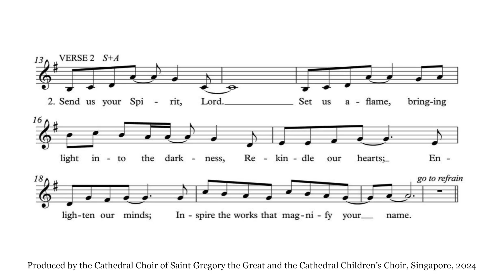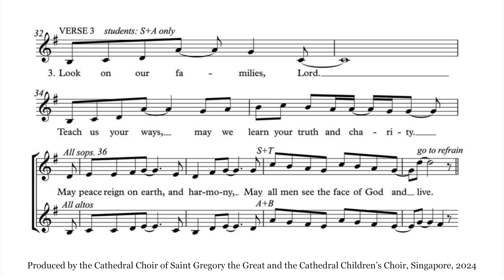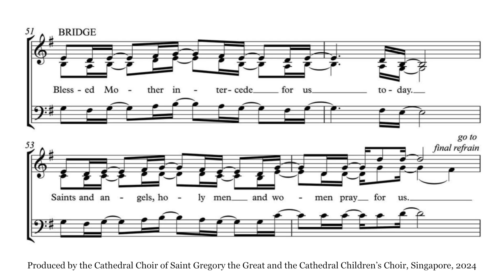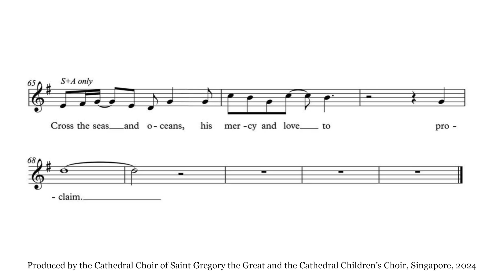Pope Francis Singapore 2024 Papal Mass Music - Arise, Shine! - Tenor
Rehearsal video for the Pope Francis Singapore 2024 Papal Mass Archdiocesan Combined Choir.